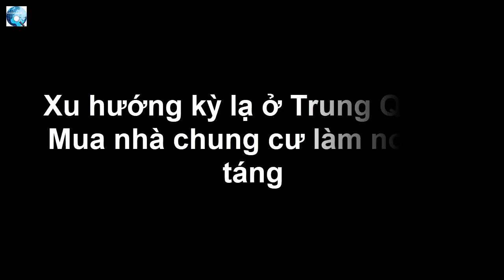Xu hướng kỳ lạ ở Trung Quốc: Mua nhà chung cư làm nơi a n t á n g